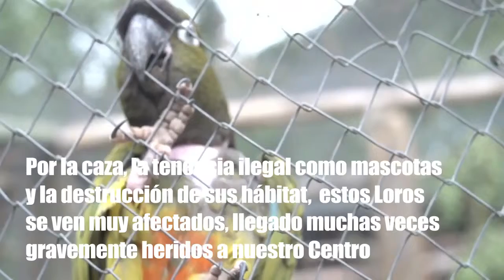Conoce a nuestros loros Tricahue